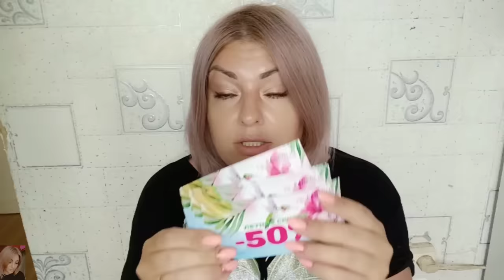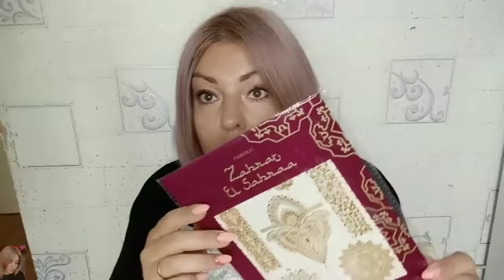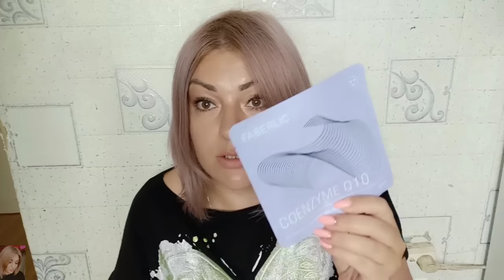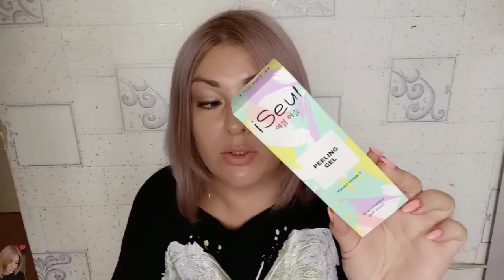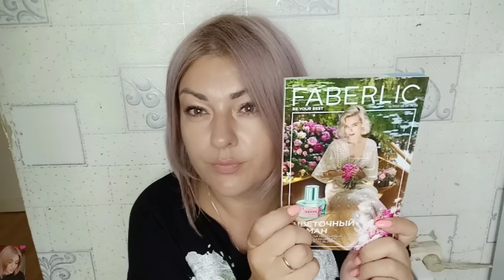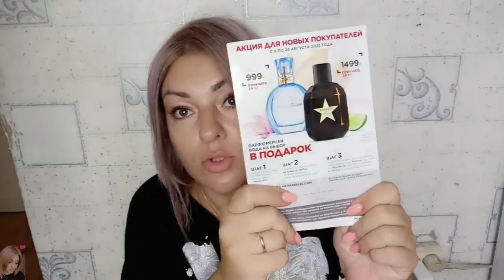❤️ FABERLIC ИНТЕРЕСНЫЙ ЗАКАЗ ПО 11 КАТАЛОГУ 🔥 НОВИНКИ И ЛЮБИМЫЕ СРЕДСТВА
ВСЕМ ПРИВЕТ!!!
В этом видео вместе с вами распакуем заказ в компании ФАБЕРЛИК по 11 каталогу. Много любимых средств, новинки фаберлик, новые тканевые маски и многое другое!